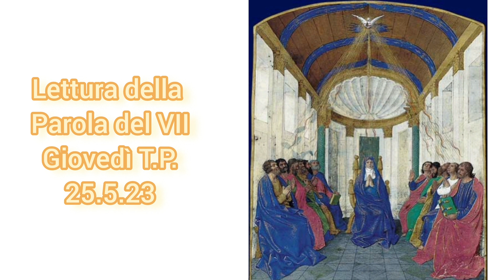Lettura della Parola del VII Giovedì T.P. 25.5.23 don Gabriele Ghinassi